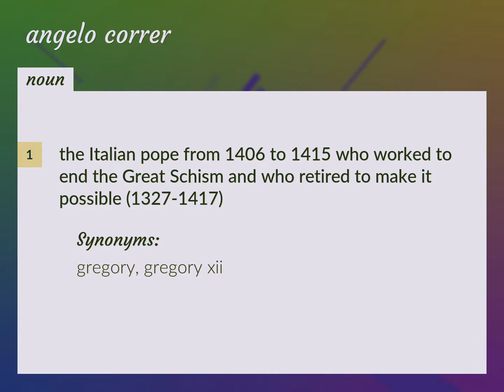Angelo correr | meaning of Angelo correr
What is ANGELO CORRER meaning?